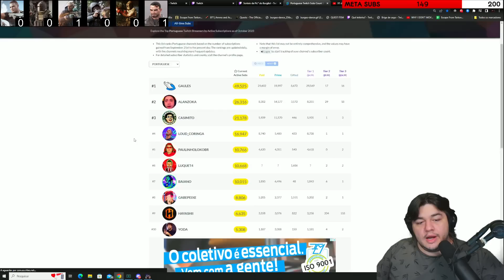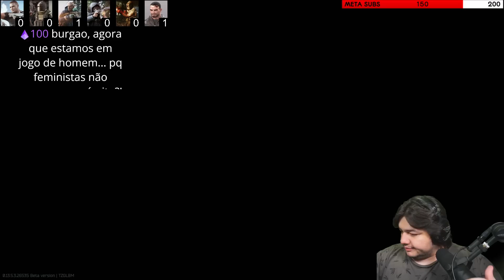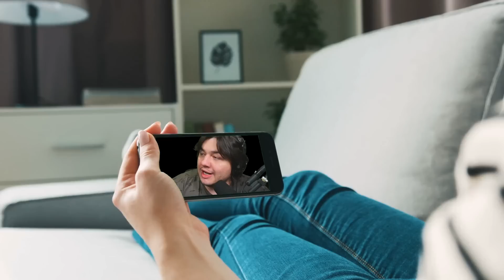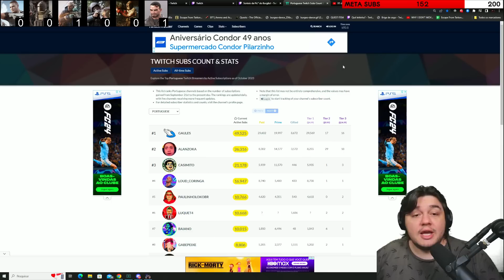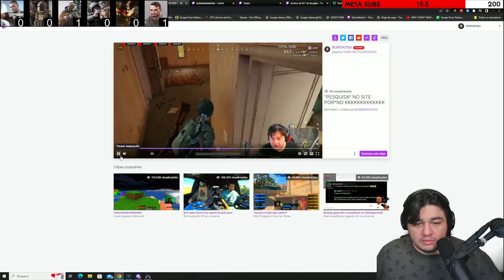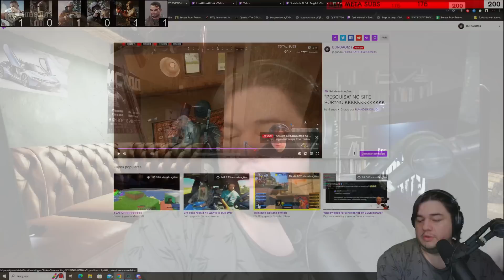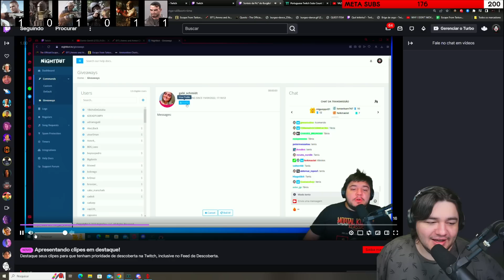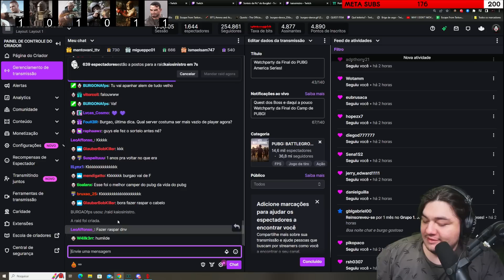FAZENDO A QUEST DOS BOSS! [Lives do Burgao] Escape from Tarkov 2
live completa do burgao fazendo a quest do lightkeeper eliminar todos boss 15x